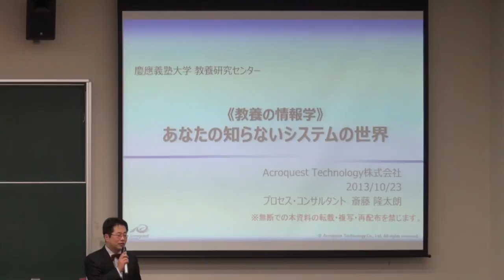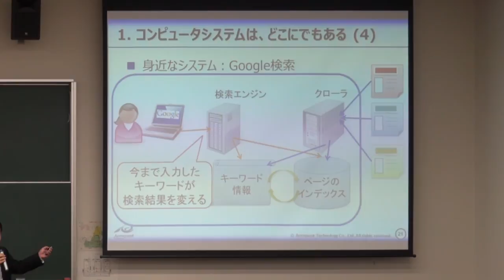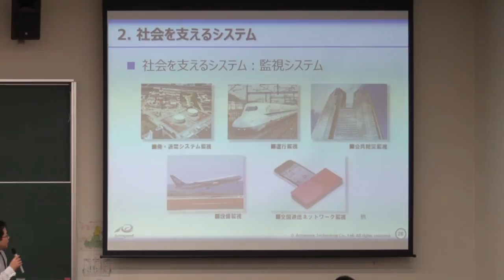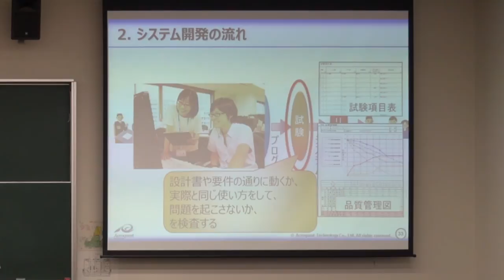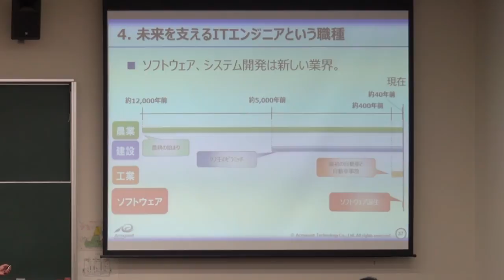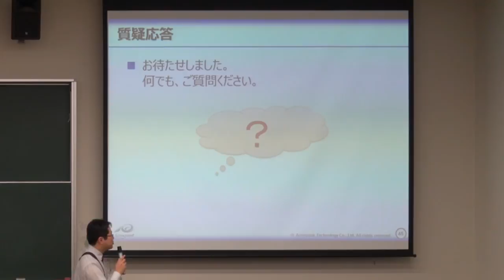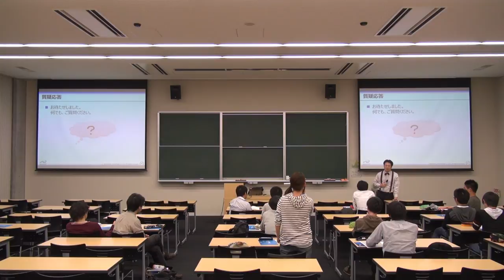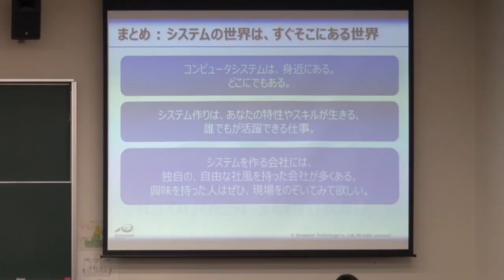『あなたの知らないシステムの世界』斎藤 隆太朗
情報システムといって，皆さんはどのようなものを思い浮かべるでしょうか。企業内での給与計算，工場の自動化システム。スマホを使って，メッセージを交換するSNS。

そうですね。こういった情報システムは，当たり前の存在になっています。

では，それらのシステムを支えるシステムがあることは？システムを作る人はどうやって仕事をしている？そこまでは，まだまだ知られていないことが多いようです。

今回は，皆さんの生活にぴったり入り込んでいる情報システムの，そのもう一歩外側にある世界を紹介します。

◎ 講演資料を公開中！

◎ 本講演会は，多くのゲスト講師をお迎えして，教養としての情報処理についてともに考えてゆく機会を持つことを目的として，開催されています。是非，ご覧になって，ご意見・ご感想をお聞かせください。